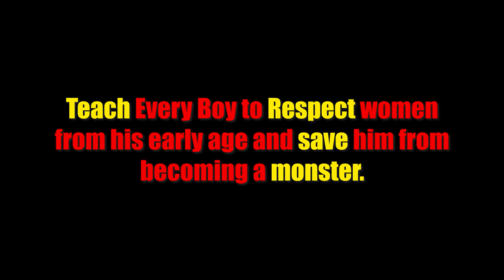Real Heroes - School Ke Best Days Episode 48 | Celebrity Face Originals | Rakesh Dwivedi Productions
Work in School Ke Best Days WebSeries - WhatsApp ur name & 3 pics to 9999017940